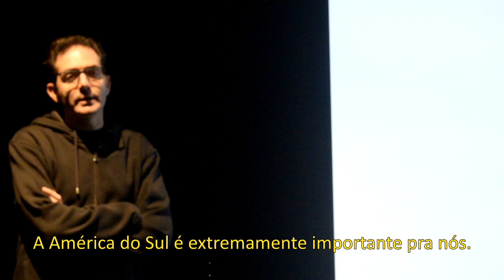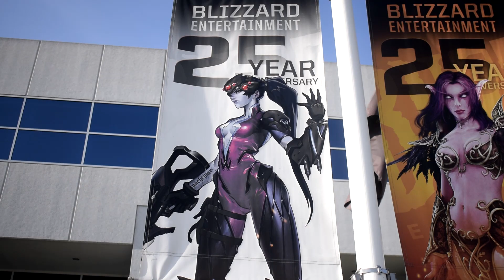AS PALAVRAS DE JEFFÃO - Visita ao Campus da Blizzard e entrevista com Jeff Kaplan!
Jeff Kaplan, Game Director de Overwatch, o Boss, o God, o Homão da p!#&@@, falou sobre o novo herói, balanceamento, cenário competitivo sulamericano e muito mais! Confere aí!